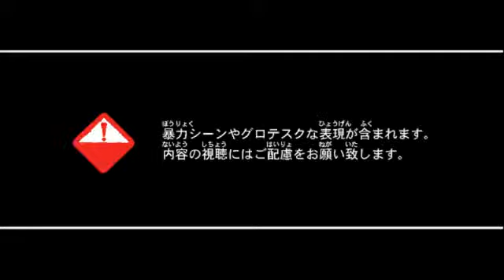Resident Evil Revelations 3DS First Look HD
in the E3 2010
a new Resident Evil will be released they said
it will be Resident Evil Revelations